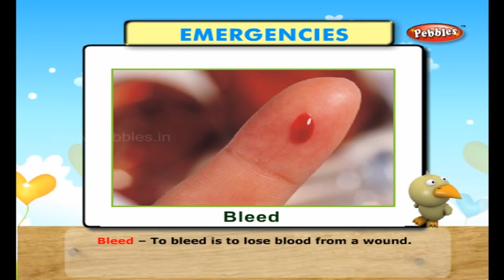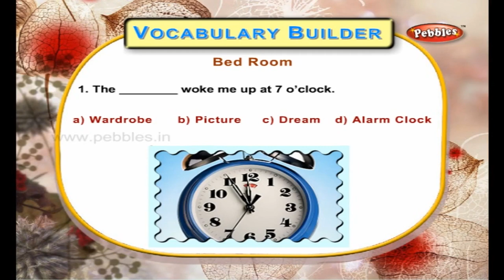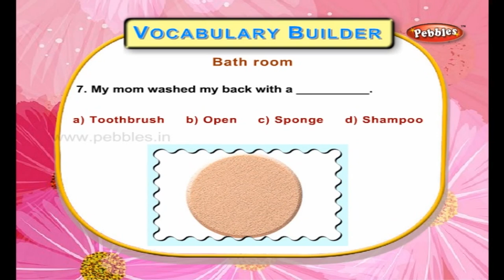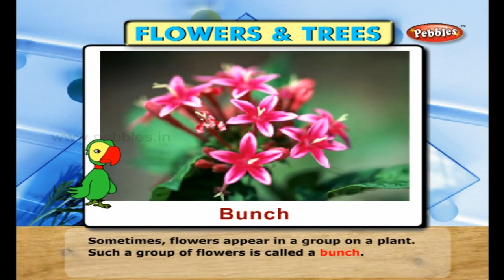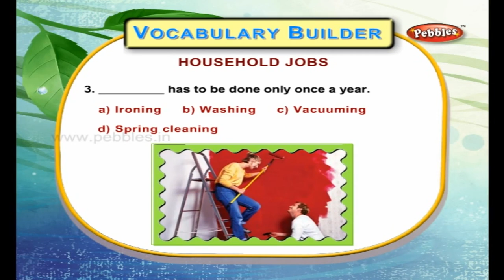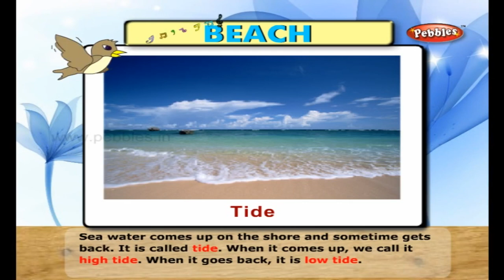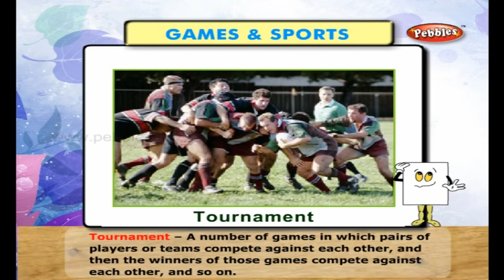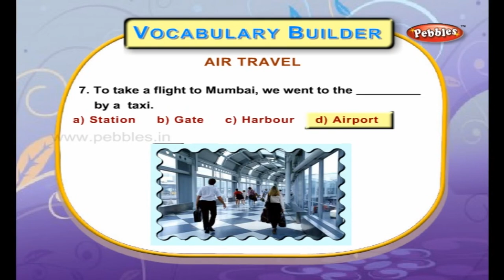Learn English Words For Kids | Preschool words: Emergencies, Bedroom, Bathroom & More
Watch Latest Kids Songs .
Learn English Words For Kids | Preschool words

Emergencies
Bedroom
Bathroom
Garden
Flowers & Trees
Household Jobs
Outdoor Games
Beach
Games & Sports
Air Travel